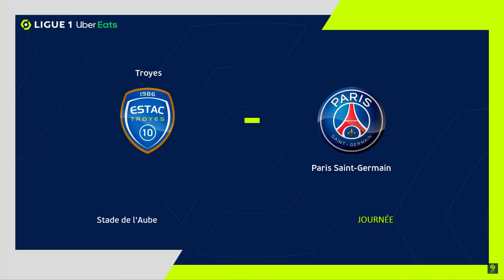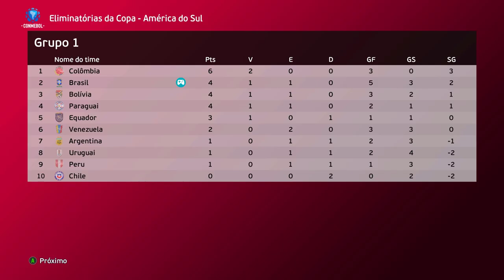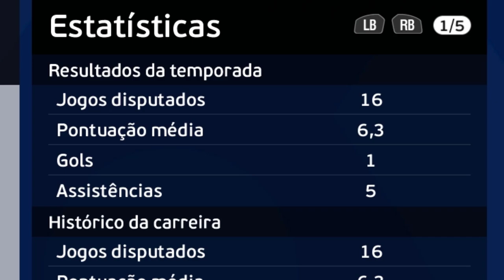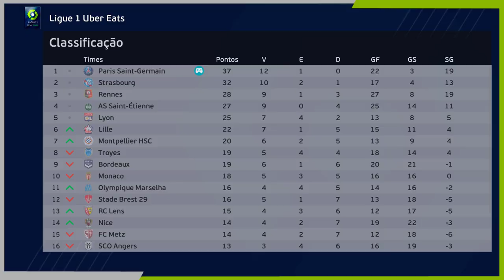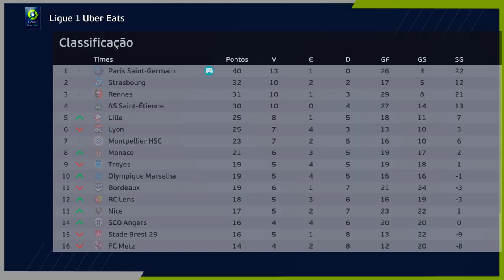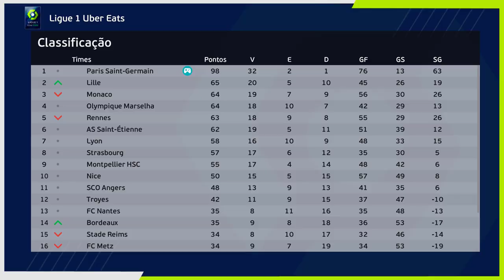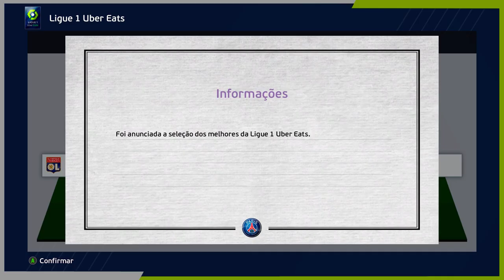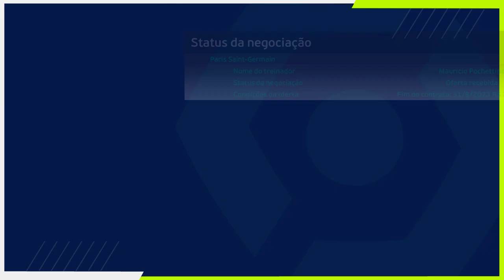É POSSÍVEL UM ATACANTE SER ELEITO MELHOR DO MUNDO SEM MARCAR NENHUM GOL NO RUMO AO ESTRELATO? - PES